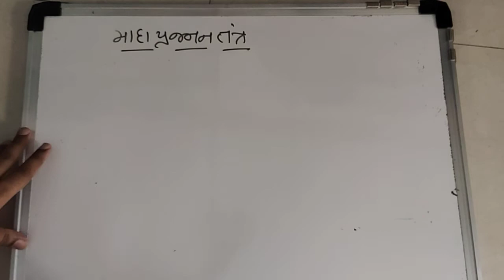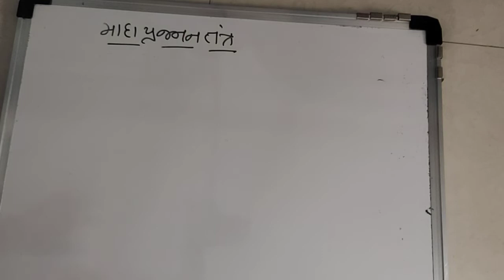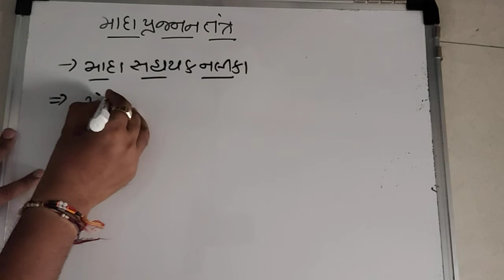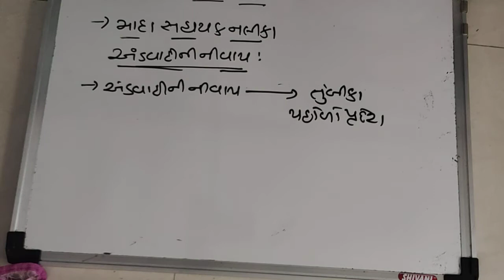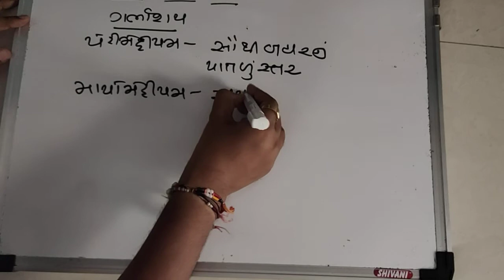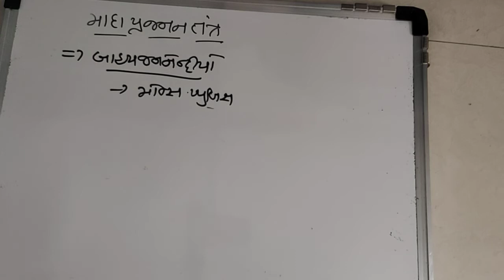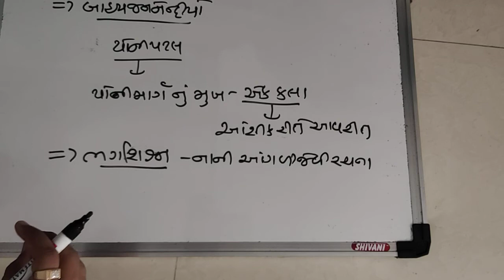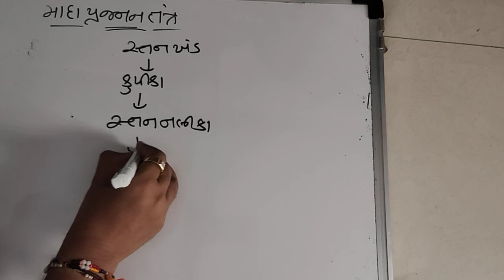Female reproductive system...by Dave sir